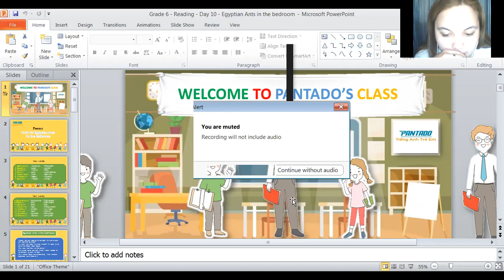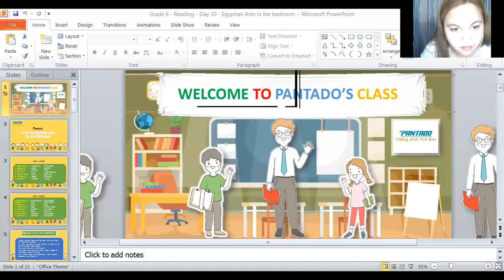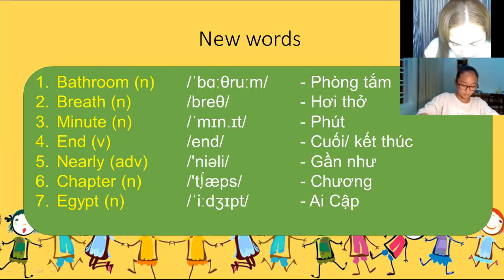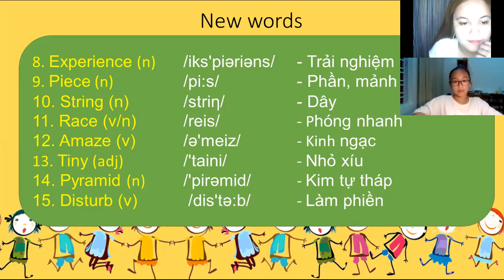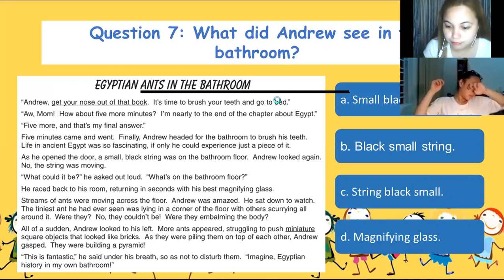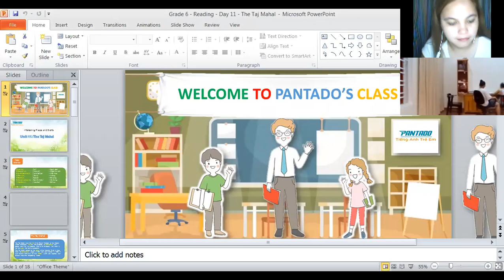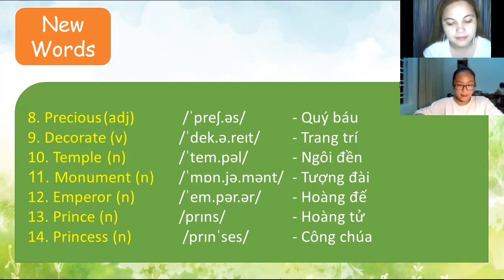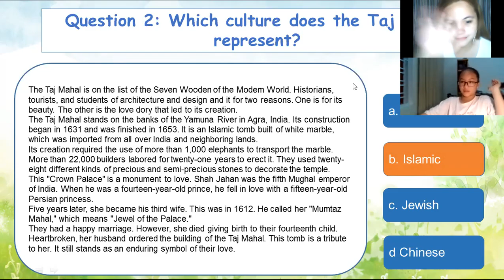pk819 10/6/20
We had reading skills for tonight. Her reading skill is good but there are a few words that she mispronounced. She can easily understand the story and the lesson. In some parts of the activity she got a low score, maybe because she is sleepy or what. Anyway, she did well tonight!